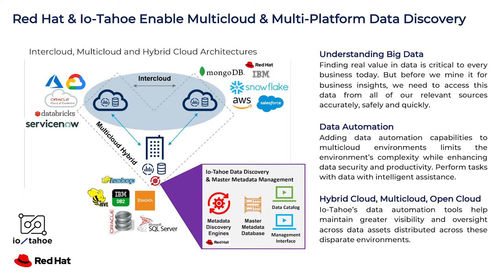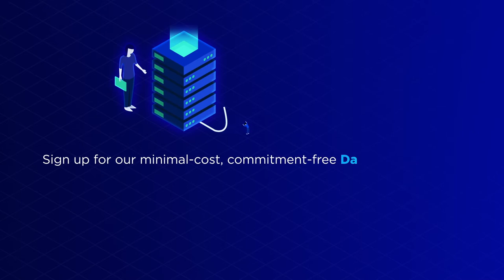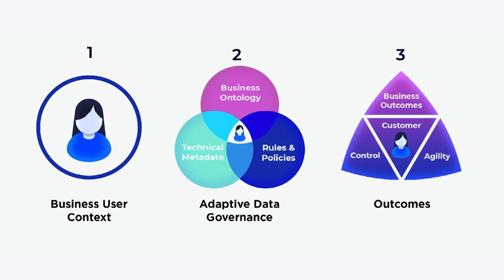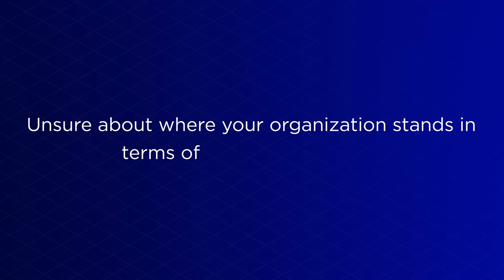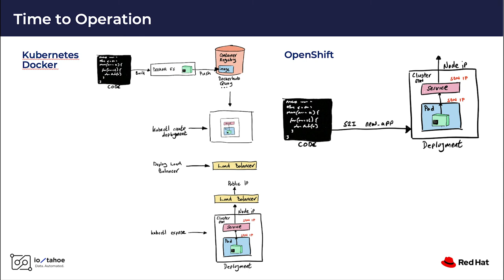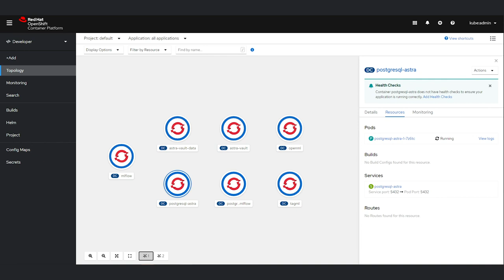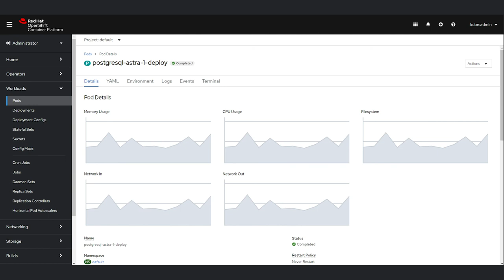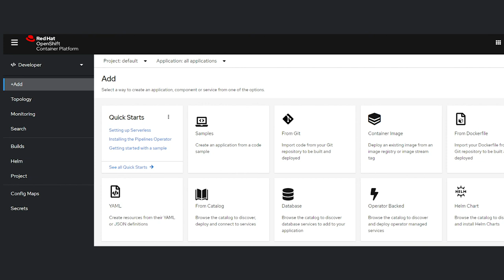Io-Tahoe Episode 5: Enterprise Digital Resilience on Hybrid and Multicloud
When it comes to achieving enterprise digital resilience on hybrid and multicloud platforms, enterprises are confronting a tall order.

This was one of several conclusions drawn from a survey compiled last year by 451 Research. The firm contacted over 1,200 global IT decision makers in 2020 and found that while the journey to hybrid and multicloud was clearly in process, organizations were grappling with a number of operational challenges. These included a notable immaturity in resiliency strategies and a data point that 65% of respondents lacked a management plan for hybrid deployment.

“Customers continue to struggle with data operations and getting time to insight and time to value,” said Dave Vellante, co-founder and chief research officer at Wikibon and host of theCUBE, SiliconANGLE Media’s livestreaming video studio. “A critical problem is complexity. Cloud is helpful, but when you try to scale rapidly, other blockers beyond the infrastructure come into play.”

SiliconANGLE Media will address these and other challenges on Jan. 27 through a broadcast of the latest installment of Io-Tahoe LLC’s data automation series: “Enterprise Digital Resilience on Hybrid and Multicloud.”

Industry experts from Red Hat Inc. and Happiest Minds Technologies Pvt. Ltd. will discuss best practices for managing data across hybrid cloud and multicloud IT environments. Learn how to navigate your journey to hybrid and multicloud platforms for your data and business applications, and gain insights on the latest Io-Tahoe data automation technologies and how the platform’s capabilities are transforming business data security issues globally.

Resilience for IT operations is not a new concept, but it took on added importance when businesses were suddenly confronted with a massive scale-up of work-from-home infrastructure at the onset of a global pandemic last year.

In the aftermath of this rapidly transformed IT landscape, companies are partnering to develop new solutions to improve data security and bolster digital resilience. In November, Io-Tahoe and Happiest Minds announced a joint effort to provide data discovery and adaptive governance solutions.

“Adapting the style of governance to fit the context is a trend that we’re seeing,” said Ajay Vohora, chief executive officer of Io-Tahoe, during an interview with theCUBE last year. “It’s trying to allow background processes to understand what changes are happening with data over time.”

Automation plays a key role as well. A study from 451 Research in 2020 found that the leading cause of outages, after hardware failures, was human error.

In October, Io-Tahoe launched a new “smart data” partner program to provide machine learning-driven automated data discovery, mapping, cataloging and deduplication across cloud or on-premises data stores.

“Lack of talent, data quality, governance, compliance and security edicts all create friction and add to the problem,” Vellante said. “A key is automation and injecting machine intelligence into the data lifecycle. This can not only reduce costs, but accelerate time to value by 50-70% or more.”

In addition to governance and automation, IT departments have increasingly focused on security for hybrid and multicloud platforms. This has taken on greater urgency in recent months, as enterprises and governments have dealt with rising ransomware threats and a major breach involving a third-party security software provider.

Businesses that use a mix of public clouds or embrace a hybrid model that includes the use of on-premises infrastructure run the risk of vulnerabilities associated with protecting data at rest or shielding data in motion. One solution will not likely be able to address this level of complexity in a multicloud world, so security practitioners advise a multi-pronged approach.

“IT organizations need to re-evaluate existing security systems and solutions and should focus on implementing a well-rounded multi-layer and multi-level defense strategy while considering the security in the unified communication landscape,” said Suresh Kanniappan, vice president and customer success manager, infrastructure management and security services at Happiest Minds, in a company post. “Awareness campaigns and training for the employees can minimize the possible threats.”

“Resiliency is about ensuring that the actual system state (the number of application instances, for example) matches the desired state at all times, even in the event of failures,” said Fadzi Ushwokunze, technologist and transformative leader, in a post on building application assessments. “Resiliency is the ability of an application, platform, or an entire data center to recover quickly and continue operating even when there has been a major disruption. Ideally, your users would never know there’s been a failure in your stack.”